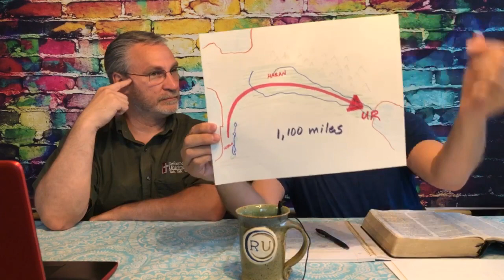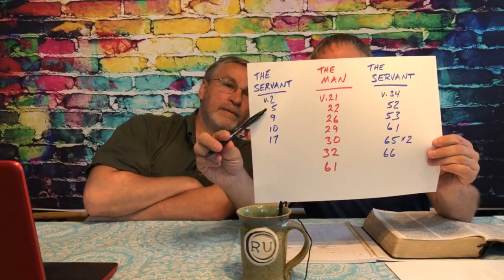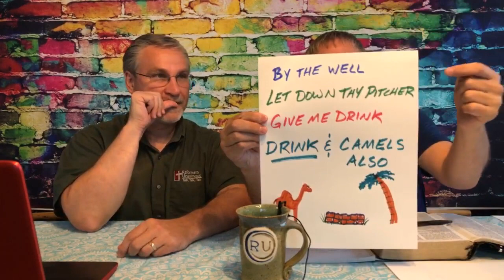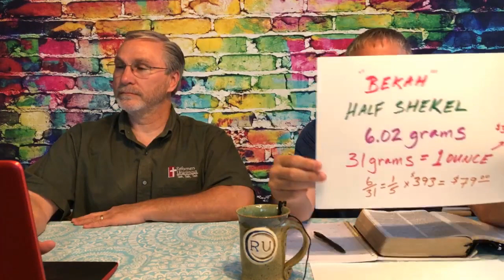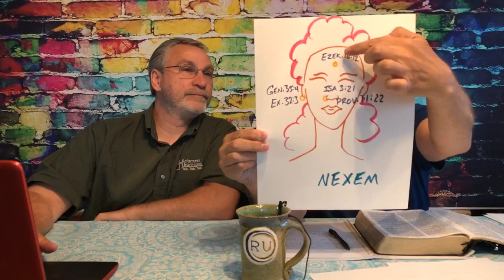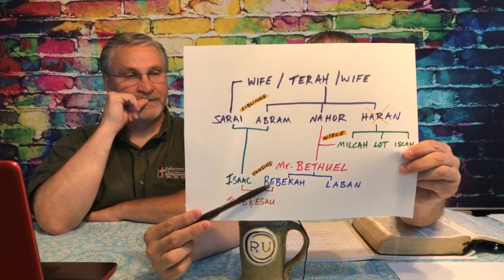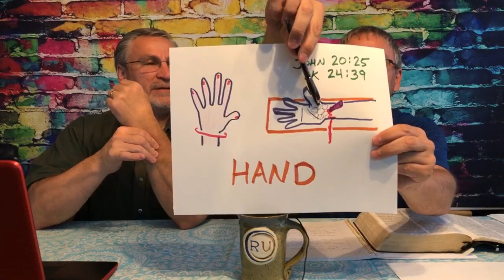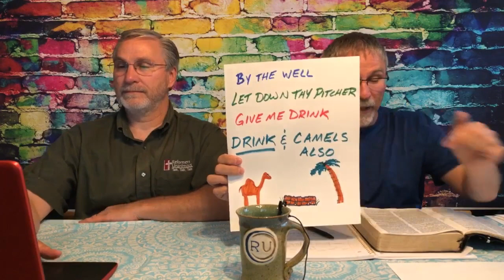7-21-2020 Online Bible Study: Genesis 24 Rebekah